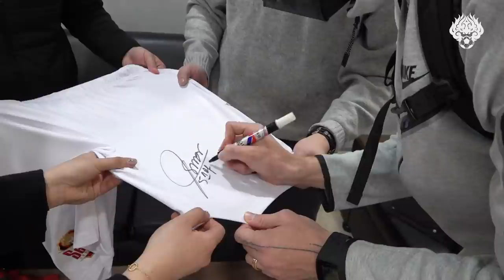FC서울 2021시즌 프로필 촬영 현장 영상 + 실착 유니폼 이벤트!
지난 주말 챔피언스파크에서 진행된 FC서울의 2021시즌 프로필 촬영, 그 생생한 현장을 화면을 통해 만나보세요! 영상 시청 후 이벤트에 참여해 실착 유니폼 당첨의 기회도 놓치지 마세요 🥳

[실착 어웨이 유니폼 이벤트]

📢 FC서울 원정 응원과 관련된 추억을 들려주세요!

FC서울을 응원하기 위해 원정경기 응원을 떠났던 날, 집에서 TV로 가슴 졸이며 경기를 지켜봤던 날… 팬 여러분들의 소중한 원정 응원의 기억을 인스타그램에 자유롭게 공유해주세요.

박주영, 기성용, 고요한, 오스마르, 나상호 5명의 선수들이 새 프로필 사진 촬영 시 직접 착용했던, GS칼텍스의 로고가 새롭게 마킹된 2021시즌 어웨이 유니폼 친필 사인 유니폼 상/하의 세트를 총 5분께 선물로 드립니다!

이벤트 참여 방법 : 인스타그램 게시물을 통해 FC서울 원정경기 응원과 관련된 추억을 사진/영상과 함께 아래 해시태그를 포함해 공유 (비공개 계정은 참여를 확인할 수 없습니다.)

*해시태그 3가지 FC서울 2021어웨이이벤트 받고싶은선수이름 (5명 중 1명) 작성 필수!